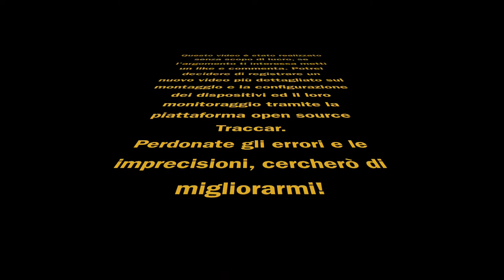Recensione GPS tracker pt1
A breve aggiornerò la descrizione con ulteriori informazioni!